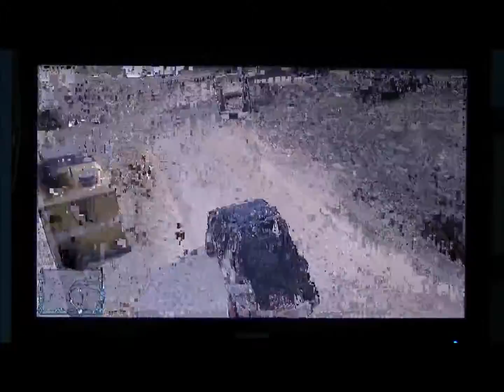GTAV Randoms Ep. 12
Jack aka. BabyFoxy13 and I play GTAV and we do some random things for almost no reason.